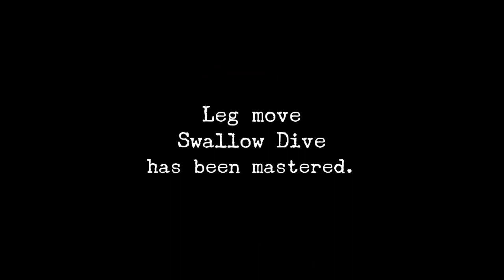Shenmue #11 - Forklift Time #2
in this episode we continue working with our forklift to get some money. But who are the Mad Angels and what do they want with us???